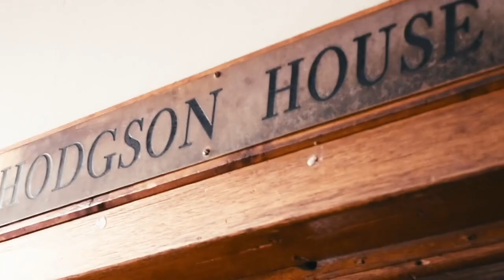Hodgson Boarding House - St Johns College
My High School Boarding house and home for 5 years